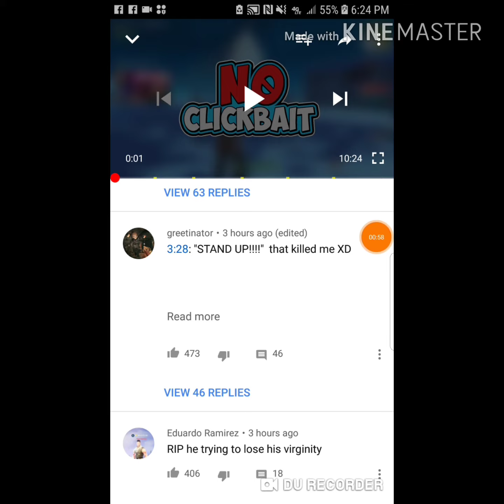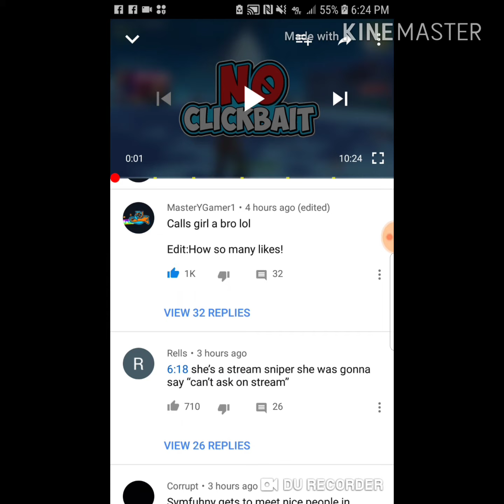Why does this comment have 1k+ likes?!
I dont know what to record